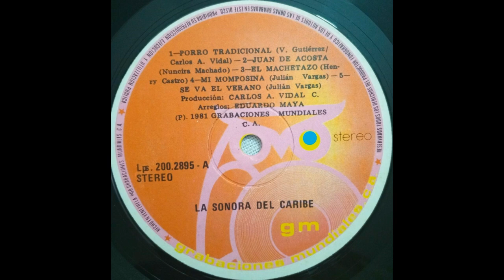La Sonora Del Caribe / Mi Momposina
Latin Cumbia, Guaracha